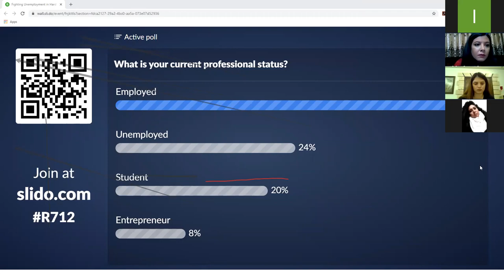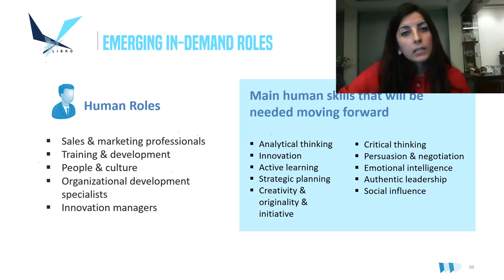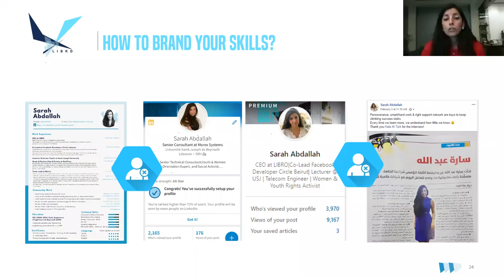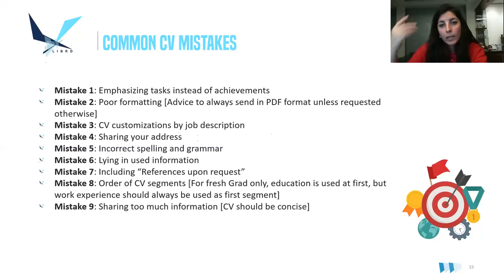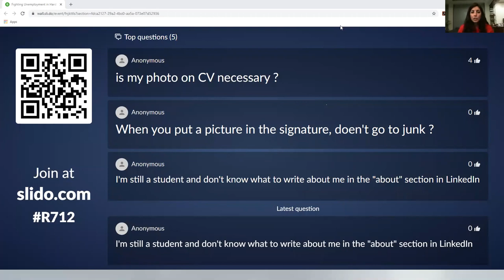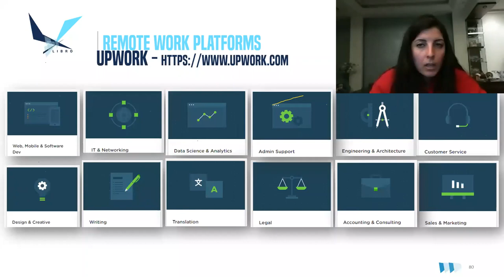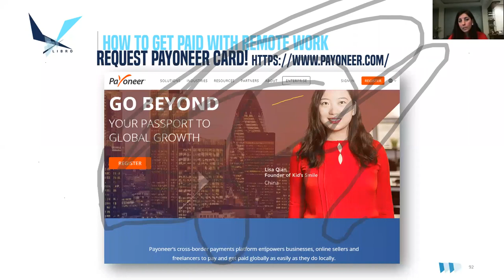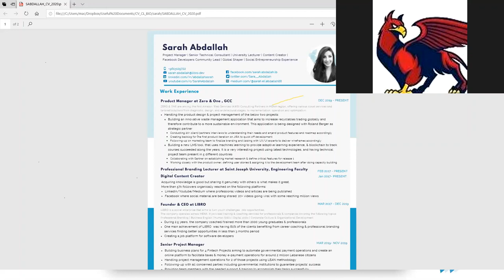Fighting Unemployment in Hard Times!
Locked down at home or lost your job due to the current financial crisis?
Remote work is always a good option!
Check the video to know more about platforms you can use, and how to land projects/jobs that fits your potentials and aspirations.
Good luck!